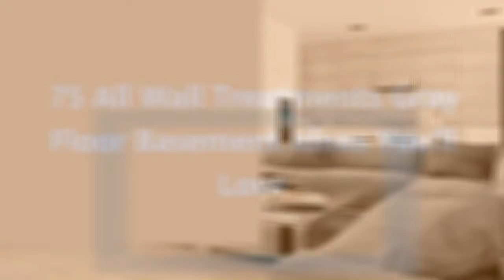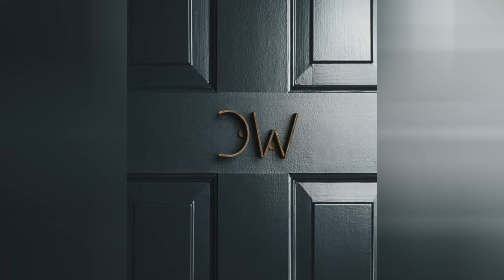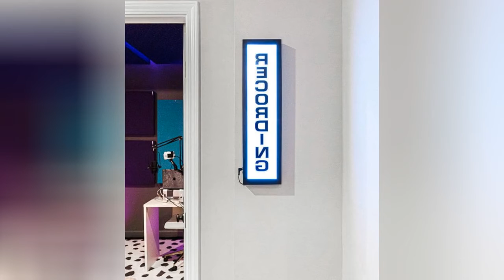75 All Wall Treatments Gray Floor Basement Design Ideas You'll Love 🌈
0:00:00 - Intro
0:00:12 - All Wall Treatments Gray Floor Basement Design Ideas You'll Love: Inspirations 1 to 25
0:03:03 - All Wall Treatments Gray Floor Basement Design Ideas You'll Love: Inspirations 26 to 50
0:06:07 - All Wall Treatments Gray Floor Basement Design Ideas You'll Love: Inspirations 51 to 75

Hello there!🌈